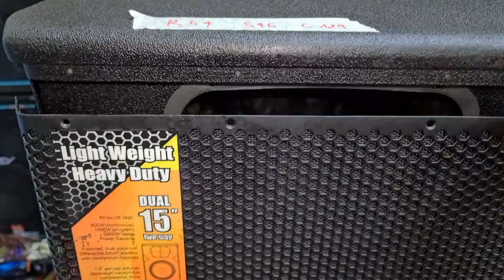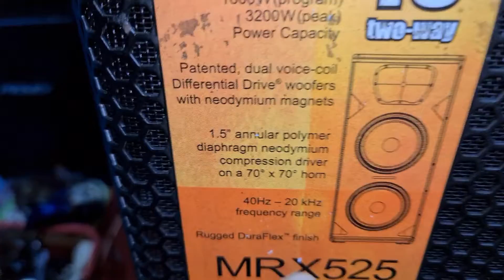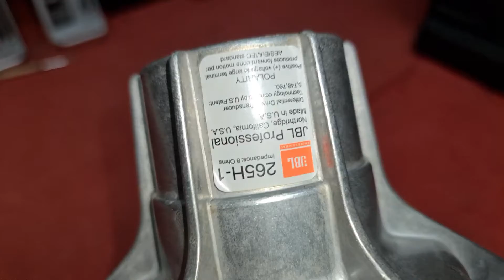Loa JBL MRX 525. Full kép 40. Neo. Sx Mỹ. Đt 0936.583.140